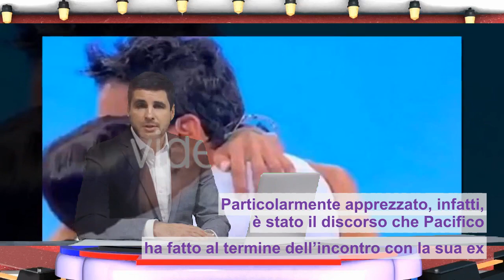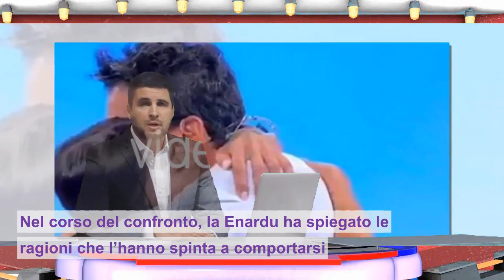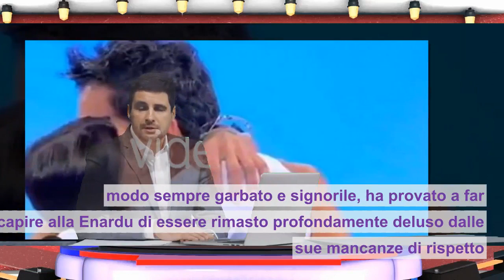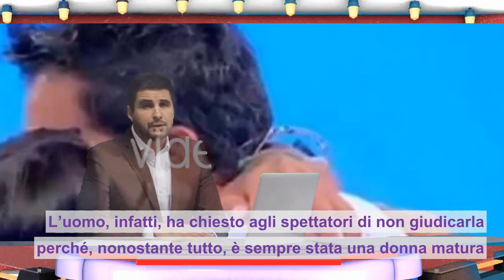Pago e Serena a Uomini e Donne: lui la spiazza con un gesto inatteso (VIDEO)